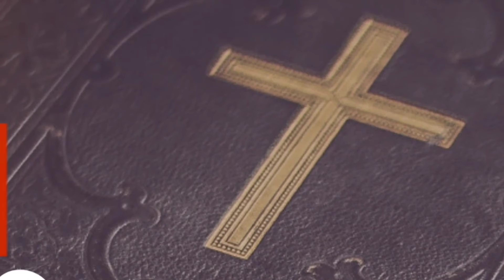15 July 2021 || അനുദിന വചനവിചിന്തനം || Sr. Noel Christo FCC || Mariyan Voice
15 July 2021 || അനുദിന വചനവിചിന്തനം || Sr. Noel Christo FCC ||  Mariyan Voice ||